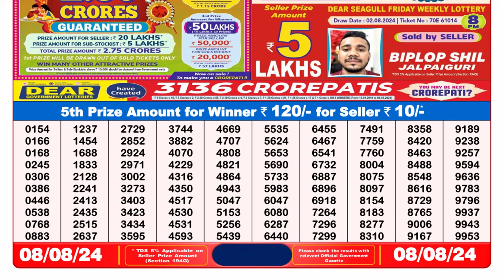🔴Dear Lottery Sambad 8pm today 08.08.24 Nagaland State Lottery Result